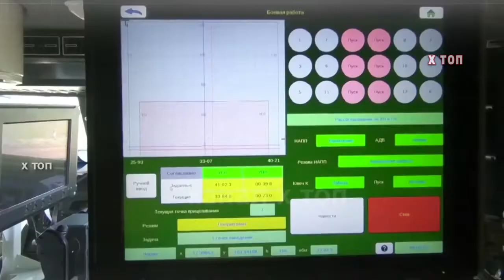Наблюдавшие за испытаниями подумали началась ядерная война ТОС-2 тяжелая огнеметная система в работе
В работе Тосочка ТОС 2 тяжелая огнеметная система в работе видео, Смотрим боевое применение новой тяжелой огнеметной системы ТОС-2 с использованием новых боеприпасов, снарядов с термобарической и зажигательной боевой частью. В отличие от предшественников в ТОС-2 функции боевой и транспортно-заряжающей машин выполнены на одной колесной базе, что добавило системе универсальности и автономности, установлена на шасси армейского автомобиля многоцелевого использования Урал-63704. Взрыв новых термобарических снарядов Тосочки, в ночное время внешне напоминает подрыв ядерного заряда.  Длина ракет 3.3 метров при весе 173 килограмма или 3.7 метра весом 217 килограмм. Поскольку ТОС-2 рассчитана на ведение огня в ближней тактической зоне до 6 км, машина оборудована защитой от высокоточного оружия. Система также оснащена современным навигационным и метеорологическим оборудованием и может производить стрельбу с неподготовленных огневых позиций. Напомню что тяжелая огнеметная система ТОС-2 приписана к подразделениям химической, биологической и радиационной защиты. Впервые тяжелая огнеметная система ТОС-2 была задействована в ходе стратегических командно-штабных учений Кавказ-2020.